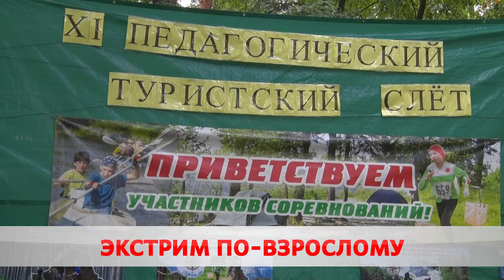Кемпинг вместо уроков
В урочище Белый Берег уже в 11 раз прошёл турслёт педагогов. В течение 3-х дней 13 команд состязались в спортивных баталиях, показывали творческие номера и полностью окунулись в походную жизнь.